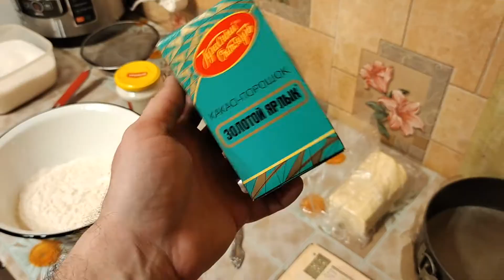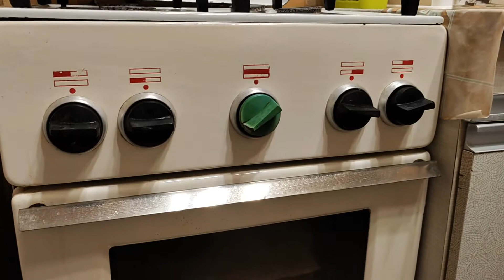Пища Богов Торт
Пища Богов Торт. Рецепт торта "Пища Богов". Это домашний простой вкусный тортик с грецкими орехами на скорую руку, который напоминает шоколадно-ореховый. Как его сделать в домашних условиях ? Посмотрите это видео и вы увидите как мы его готовили 👉🏻
Ингредиенты для выпечки торта (выпечка коржа) :
3 чайной ложки какао
2 яйца
1 стакан сахара
1/2 стакана сметаны
1/2 измельченных грецких орехов
2 стакана муки
1/2 чайной ложки соды
Все хорошо смешать. Выложить в форму (или печь на сковороде) и выпекать 35-40 минут (температура духовки 180-200 градусов). Остудить. Когда остынет разрезать корж на 2 части (нижняя часть должна быть разрезана тоньше, чем верхняя). Верхнюю часть размять на крошки. Низ покрыть кремом и посыпать 1/3 частью крошек, чуть придавив рукой и опять покрыть кремом и так слой за слоем. Поставить в холодильник и дать пропитаться.
Крем (масляный) :
200 грамм сливочного масла.
Взбивать можно и без миксера, размяв вилкой и далее смешать.